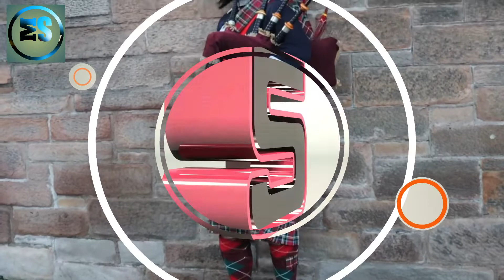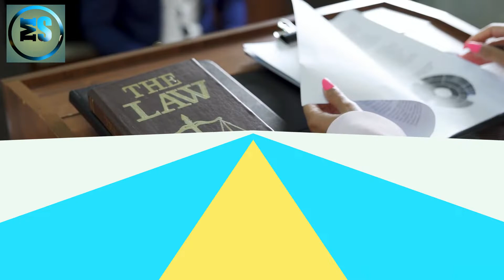ब्रिटेन के अजीबो गरीब कानून😱😱 Amazing Laws Of United Kingdom😱😱 Facts About UK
Briten ke ajibo garib kanoon. amazing laws of united kingdom. facts about UK

Guys is video me mai aapko United Kingdom ke baare me bahot sare amazing facts and law bataunga.

 Mera Scientific Solution is the amazing facts channel you can watch on this channel mysterious things, science and space science technology, worlds amazing facts and unbelievable thinks, and many many more unexpectable videos.